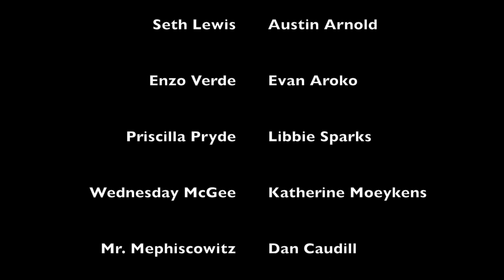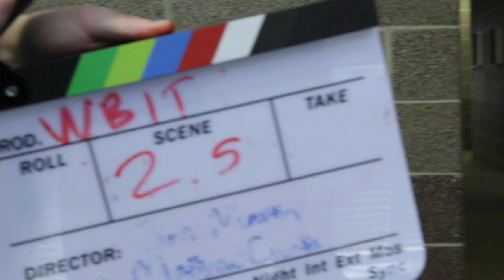We'll Be In Touch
This is the tale of several sinful candidates competing for a job position at a shady organization, only to quickly learn that this interview is a matter of life and death. Find out who has what it takes to survive the cutthroat world of Corporate America.

Jon Martin's Short Film for Film Theory 305 Centre College Spring 2017.